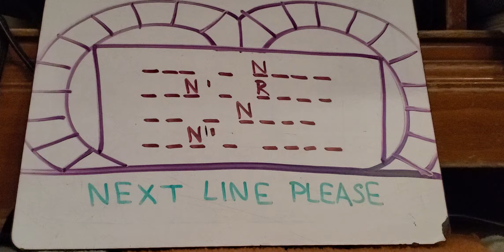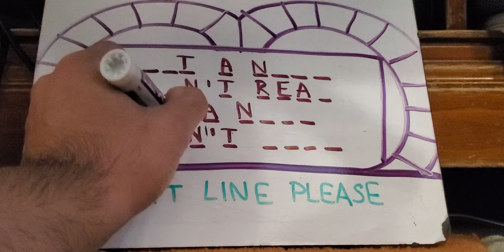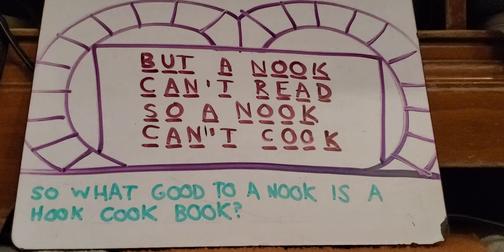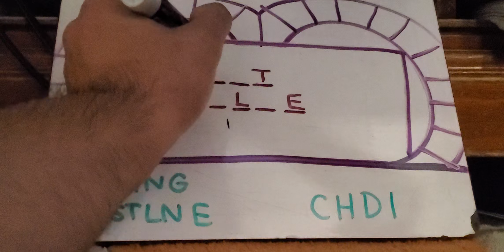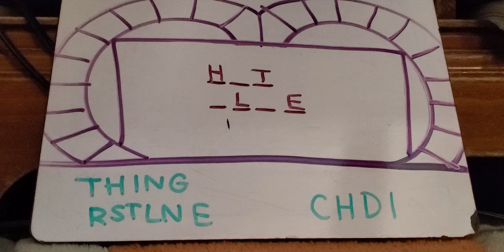Actors and Actresses WOF Ian James Corlett vs Miranda Cosgrove vs Julie Kavner